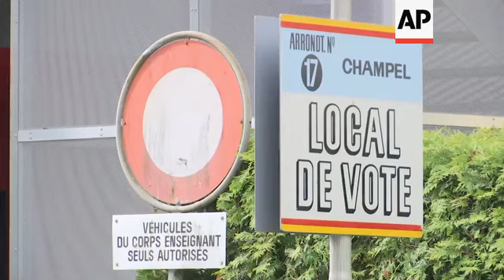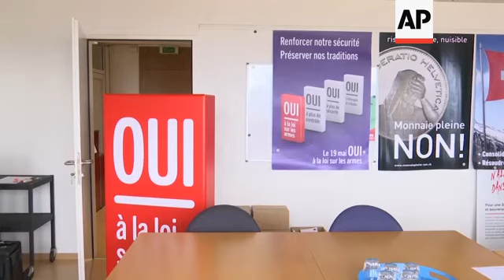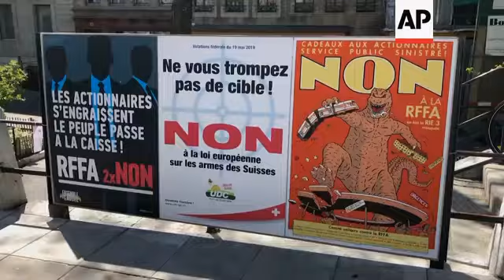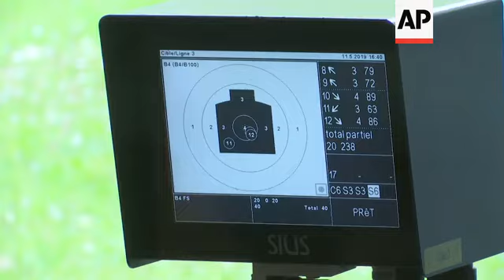Swiss voters back tighter gun laws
(19 May 2019) Swiss voters on Sunday approved a measure to tighten the Alpine nation's gun laws, bringing the country in line with many of its European partners despite the objections of local gun owners, Swiss media reported, citing official results.
Switzerland's public broadcaster said more than 63% of voters nationwide agreed to align with European Union firearms rules adopted two years ago after deadly attacks in France, Belgium, Germany and Britain.
The vote Sunday was part of Switzerland's regular referendums that give citizens a direct say in policymaking.
It had stoked passions in a country with long, proud traditions of gun ownership and sport and target shooting.
Alexandre Trofimov, a trainer at a gun club in Geneva, said a Swiss shooting federation believes more than 80% of guns used for sport shooting in the country would be affected and described the changes as an "obvious totalitarian shift".
Switzerland, unlike many other European nations, allows veterans of its obligatory military service for men to take home their service weapons after tours of duty.
The Swiss proposal, among other things, requires regular training on the use of firearms, special waivers to own some semi-automatic weapons and serial number tracking system for key parts of some guns.
Gun owners would have to register any weapons not already registered within three years, and keep a registry of their gun collections.
Bernhard Fuhrer, an academic from Geneva, backed the directive and said he did not see "any harm" in the stricter regulations, as they would help to prevent crime.
Supporters of the measure, who included the Swiss parliament and executive branch, said similar measures adopted by the EU after deadly extremist attacks are needed to ensure strong police cooperation and economic ties with Switzerland's partners in Europe's Schengen visa-free travel zone.
They insisted it will not block law-abiding citizens from obtaining legal guns, but would simply do more to track them.
Switzerland is not an EU member, but it is in the Schengen zone.